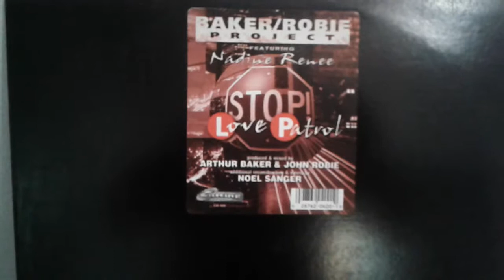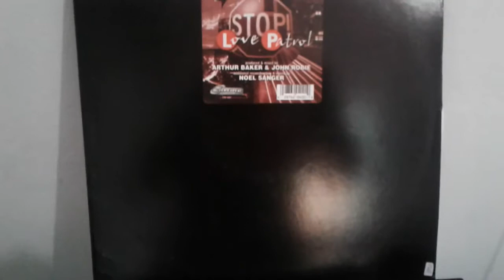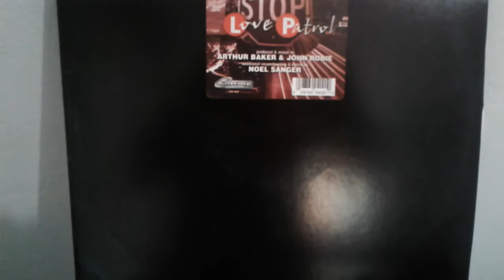NADINE RENEE - STOP LOVE PATROL ( ELECTRO FREESTYLE )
CUTTING RECORDS 1997 / PRODUCED & MIXED BY ARTHUR BAKER / NOEL WINDOWS SANGER